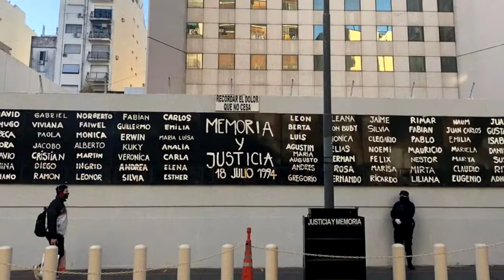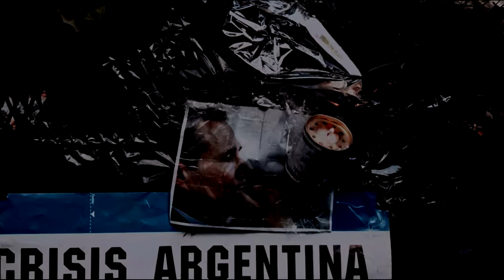¿Quién MATÓ al Fiscal ALBERTO NISMAN? KIRCHNERISMO Vs MACRISMO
Dos teorías sobre la muerte -suicidio o asesinato- del fiscal Alberto Nisman